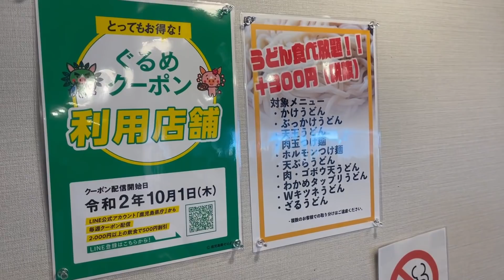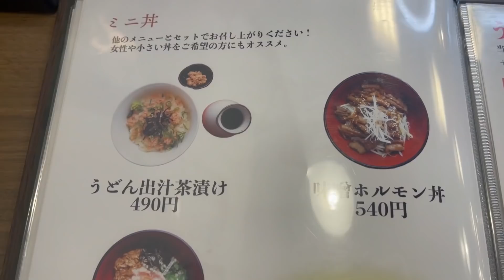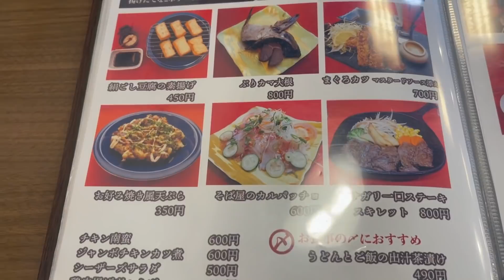【食べ放題】美味しいうどんがプラス300円で食べ放題のコスパ最高の「豆乃屋」さんがヤバすぎた！【豆乃屋天保山店】 【MUKBANG】【鹿児島】【YOUTUBER】【먹방】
鹿児島市天保山町にある絶品うどんのお店「豆乃屋　天保山店」さんにお邪魔してきました。サービス満点のこちらのお店でうどんの食べ放題をさせて頂きました。

☆☆☆お店情報☆☆☆
お店名
豆乃屋　天保山店
所在地
鹿児島県鹿児島市天保山町７−１
ホームページ